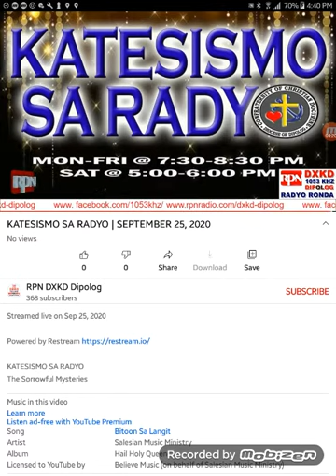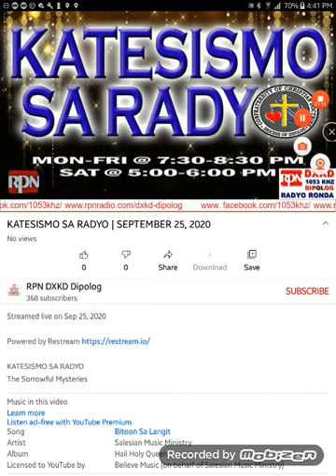WISH ONLY BEEF STIR FRY WAVES CORNER RPN DXKD 1053 kHz DIPOLOG SIGN OFF (09/25/2020)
00:00 Sign Off Station Notice 2019 updated (Version)
00:10 Lupang Hinirang Philiippine National Anthem AFP Singers PSCO and PIA
01:10 Silent
01:17 Static
(Due to COVID-19)